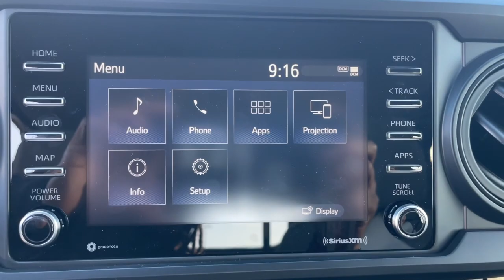2023 Toyota Tacoma Augusta, Aiken, North Augusta, Thomson, Waynesboro QA0745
New 2023 Toyota Tacoma SR available in 3510 Washington Road, Augusta, Georgia at Milton Ruben Toyota. Servicing the Augusta, Aiken, North Augusta, Thomson, Waynesboro, GA area.

Tacoma SR
2023 Toyota Tacoma SR - Stock#: QA0745

Axle Ratio: 3.91|16 Styled Steel Wheels|Front Seats|Fabric Seat Trim|Radio: Audio|6 Speakers|Air Conditioning|Electronic Stability Control|Front Bucket Seats|Front Center Armrest|Tachometer|ABS brakes|Anti-whiplash front head restraints|Automatic temperature control|Brake assist|Bumpers: body-color|Driver door bin|Dual front impact airbags|Dual front side impact airbags|Front anti-roll bar|Front dual zone A/C|Front reading lights|Front wheel independent suspension|Illuminated entry|Knee airbag|Low tire pressure warning|Occupant sensing airbag|Outside temperature display|Overhead airbag|Overhead console|Passenger cancellable airbag|Passenger door bin|Power door mirrors|Power steering|Power windows|Rear step bumper|Speed control|Speed-sensing steering|Steering wheel mounted audio controls|Telescoping steering wheel|Tilt steering wheel|Traction control|Variably intermittent wipers|Front beverage holders|AM/FM radio: SiriusXM|Exterior Parking Camera Rear|Auto High-beam Headlights|Apple CarPlay/Android Auto|Emergency communication system: Safety Connect (1-year trial)